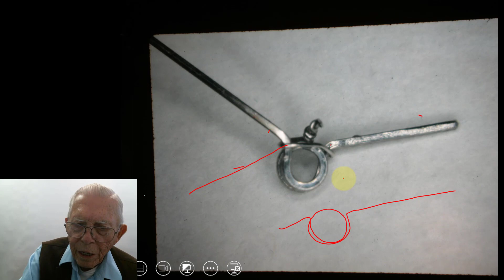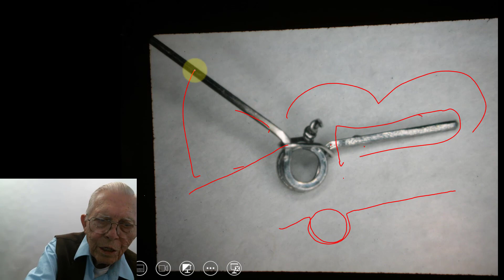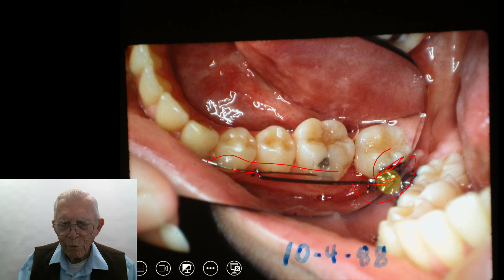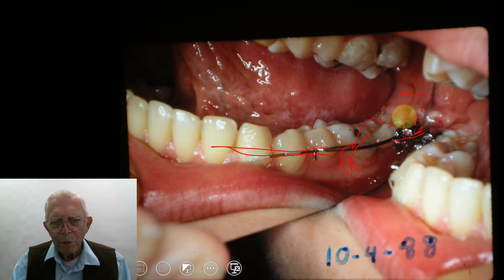Uprighting a Tooth Without Orthodontics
Watch this video to learn more about how to upright a tooth without using any orthodontics!

If you'd like more information about the American Orthodontic Society, please visit the